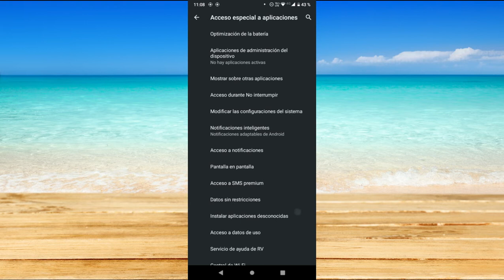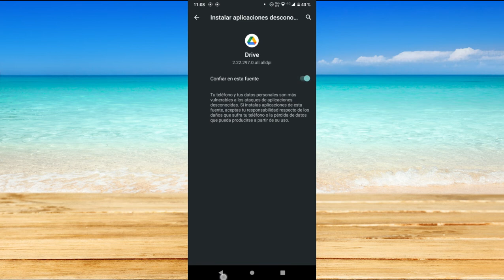Como activar instalación de aplicaciones desconocidas en Android